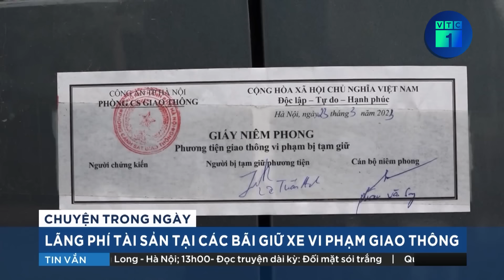Hiến kế “giải cứu” bãi giữ xe vi phạm quá tải | VTC1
VTC1 | Hiến kế “giải cứu” bãi giữ xe vi phạm quá tải.
Do các lý do khác nhau, nhiều chủ phương tiện vô tư bỏ lại xe vi phạm tại bãi giữ xe vi phạm khiến việc “giải cứu” các bãi giữ xe vi phạm đang trong tình trạng quá tải đã khó nay lại càng quá tải nhiều hơn.